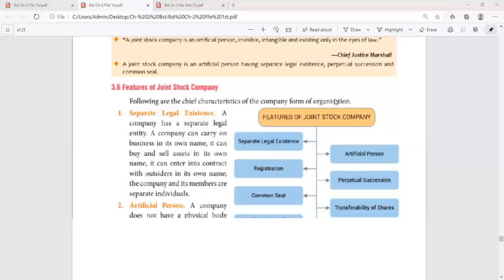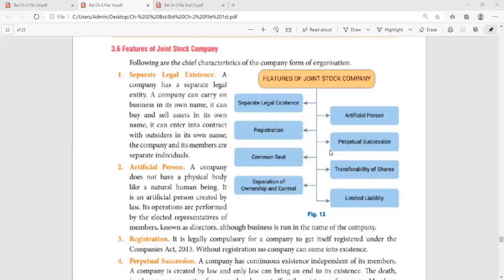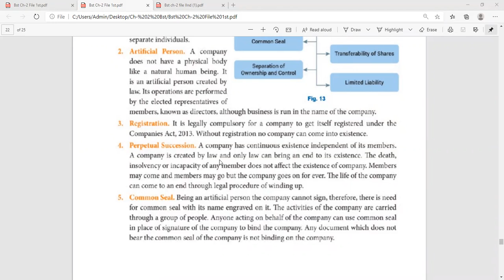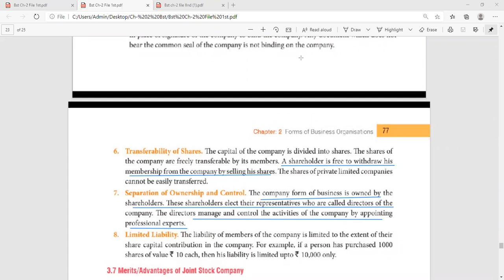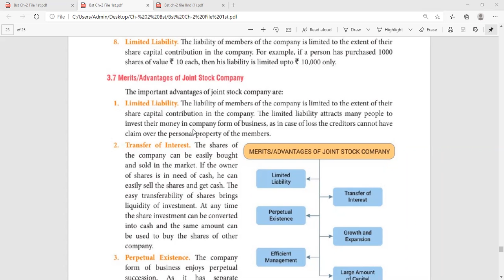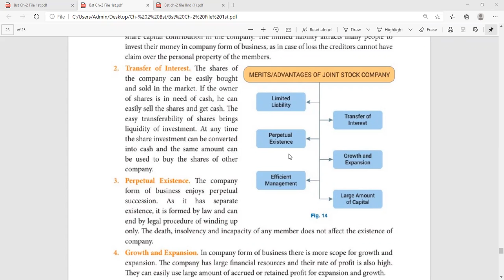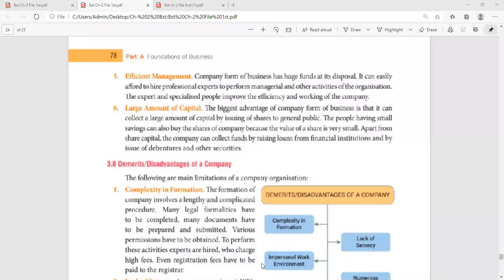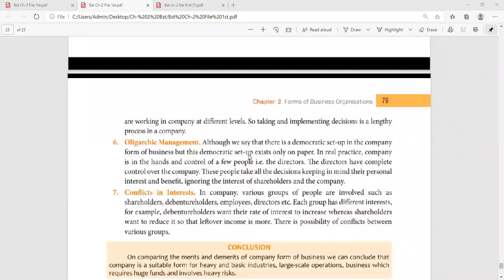Joint Stock Company - Forms Of Business Organizations